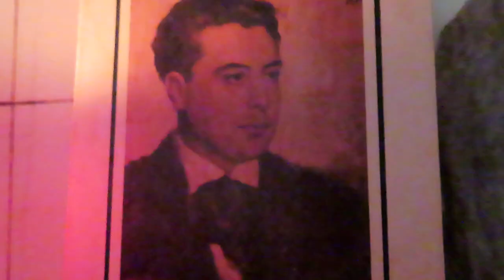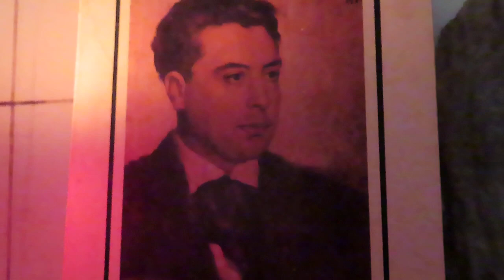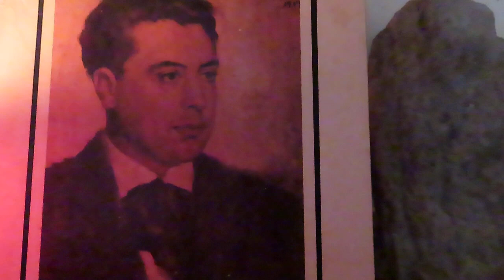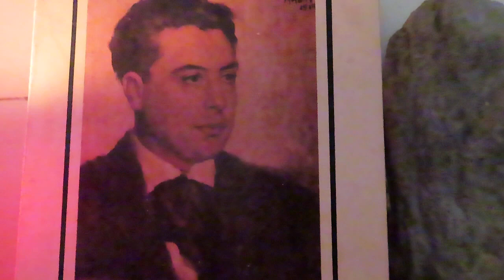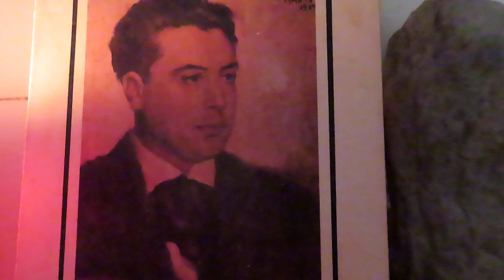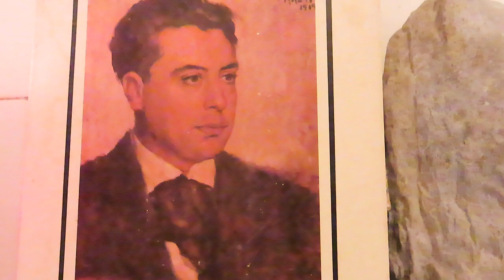Leonardo Coimbra. A Alegria, a Dor e a Graça. Primeiras páginas lidas e comentadas por Pedro T. Mota